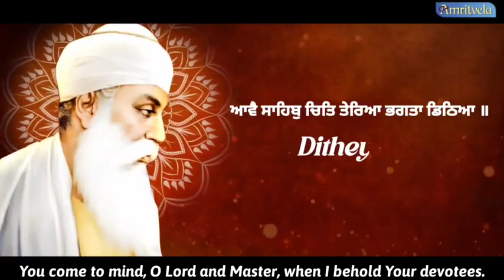*TEREYAN BHAGTAN - DAY-24**DAILY STATUS/STORY VIDEO* ‼️ *MISSION 113*